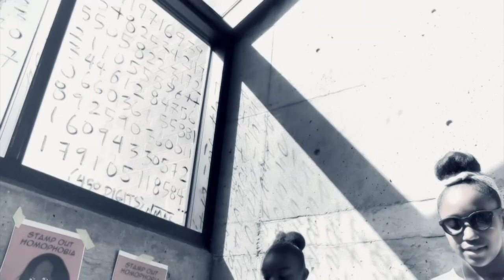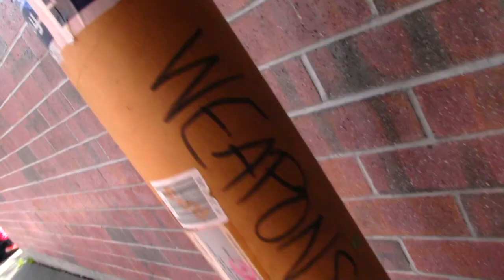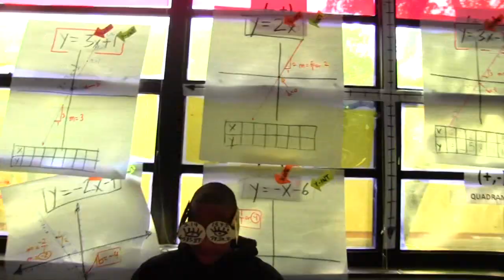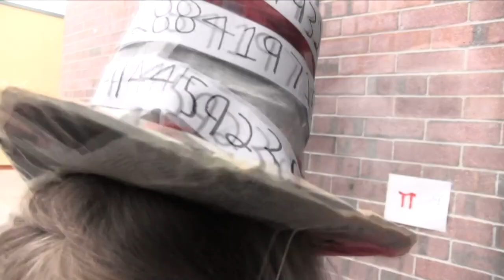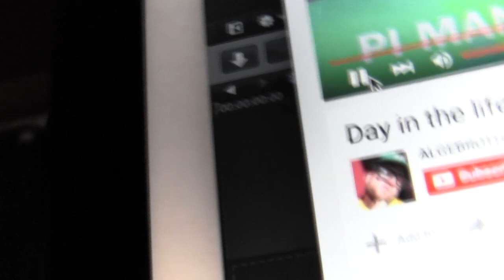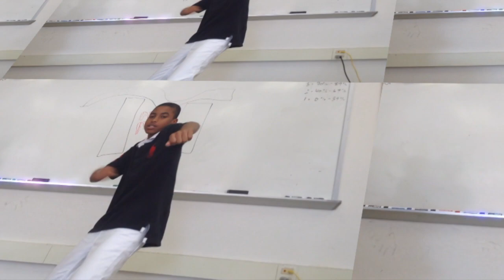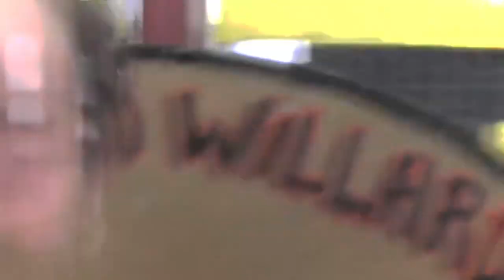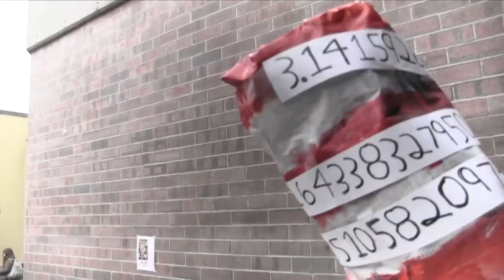PI2016 WILLARD BERKELEY CALIFORNIA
WILLARD PI WEEK=design, composition, algebra, hula hoops, henna, geometry, instruments, singing, rapping, irrationality, skateboards, poetry, pies, t-shirts, collaboration, creativity and much more.  exponentially much more.